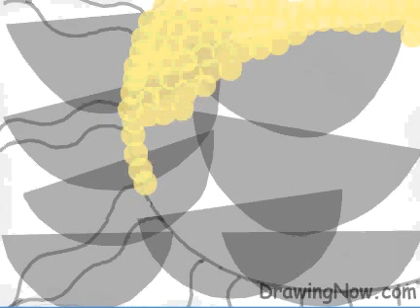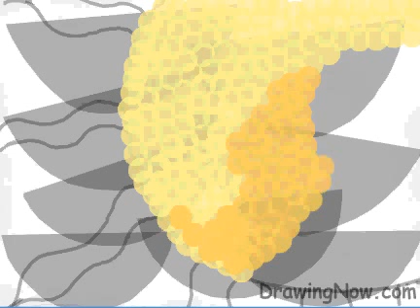How to Draw Watermelons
Slurp! Burp! The right mix of Watermelons and Sunshine is the secret recipe for a cool holiday!